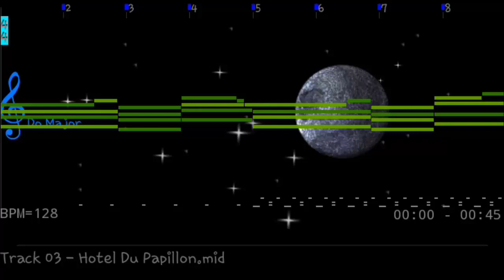Fashion Icon Java Track 3 (OST 3) Hotel Du Papillon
Reproduced in a realistic "Arachno Soundfont  1.0" in the app MIDI Voyager